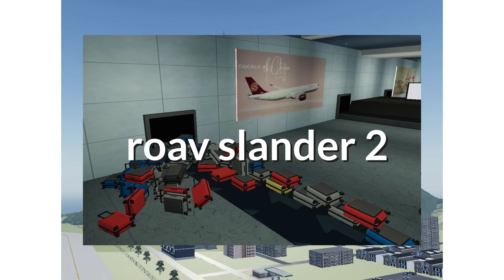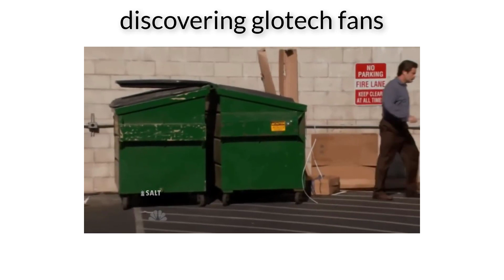ro-av slander 2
slander, roblox slander, roblox aviation slander, slander at its finest